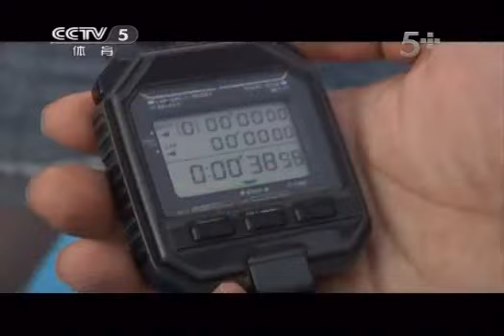Lu Xiaojun & Liao Hui 2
They send you a check or transfer to your Paypal account.

Lu Xiaojun & Liao Hui